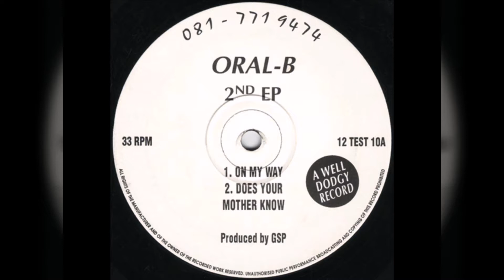Oral B - open your eyes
that I'm not the maker of this song
i only upload it to teach
people new music genre
and artists and to give at the same time
the artists free advertisement.

Do you have a song or a artist that you like
and you want to share it with the world and at the same time give the song or artist some free advertisement then request the artist or song in the comments.

The original creator: Oral B no official channel available of this artist to this day